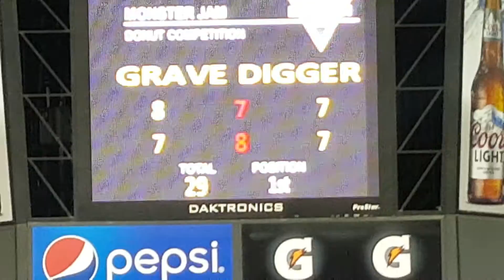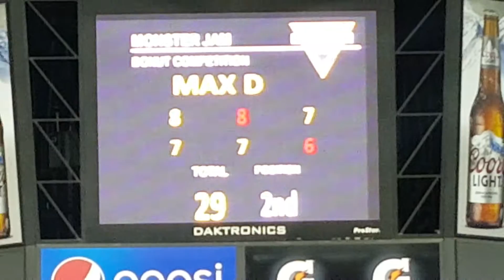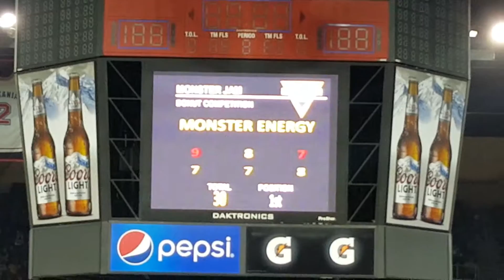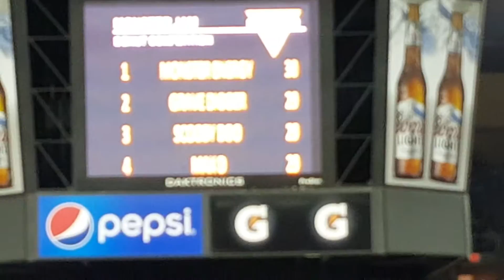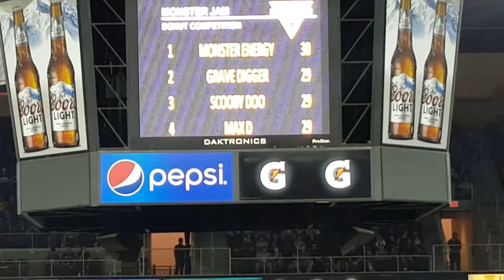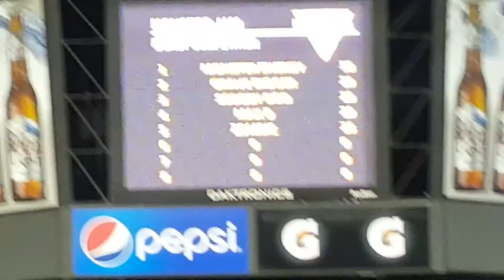Monster jam 2016 pt. 10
This event shows how monster trucks work in a bakery through spinning in circles and making donuts, but who will get dizzy the most after the spinning?